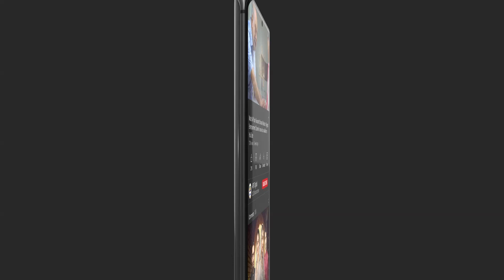| ARY Digital Drama